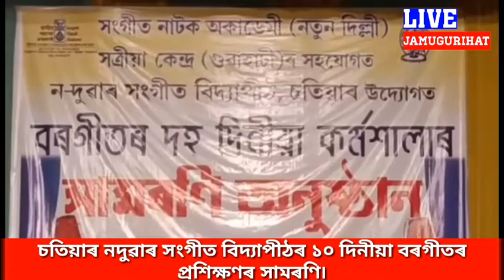চতিয়াৰ নদুৱাৰ সংগীত বিদ্যাপীঠৰ উদ্যোগ৷১০ দিনীয়া বৰগীতৰ প্ৰশিক্ষণৰ সামৰণি৷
প্ৰশিক্ষাৰ্থীসকলক বৰগীতৰ কহৰী উৰ্দ্ধব,মন হজহু,বিৰিন্দামনে খেলত আৰু ঐচন মোহন এই চাৰিটা ভাগত প্ৰশিক্ষণ প্ৰদান কৰে বৰপেটাৰ বিজয় চন্দ্ৰ বায়ণে৷